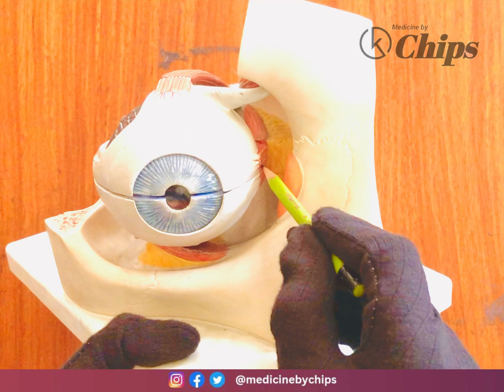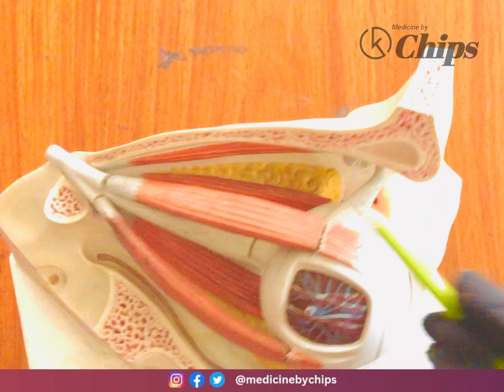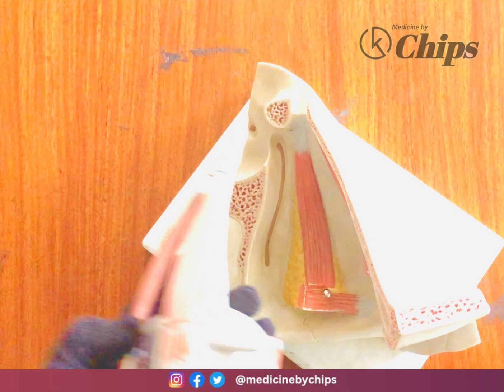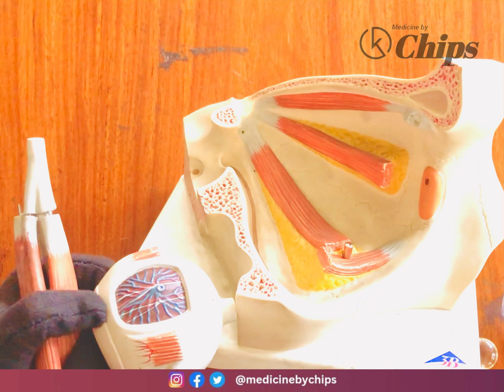Eye(extraocular muscles) Model Spotting-Head & Neck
A detailed in-depth review about all the contents in the eye, and its intricate structure contained closely in this significant part of the head & neck region. Information gathered from various famous anatomy reference books like the Gray's Anatomy, KLM and Netter's Atlas. High-yield for 2nd year MBBS students and BDS students.